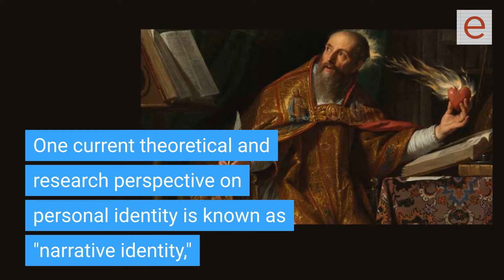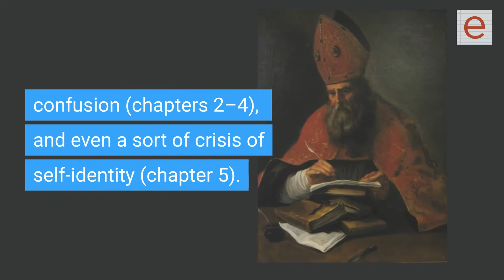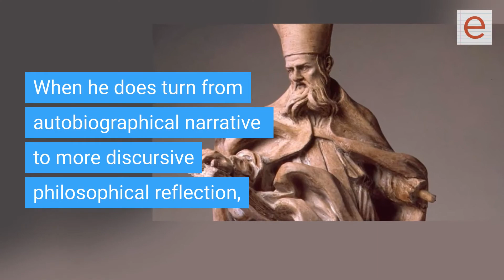From Confessions, what is the "self" according to Augustine?